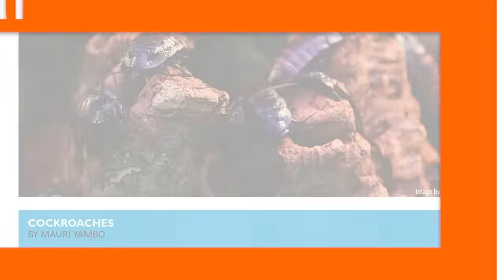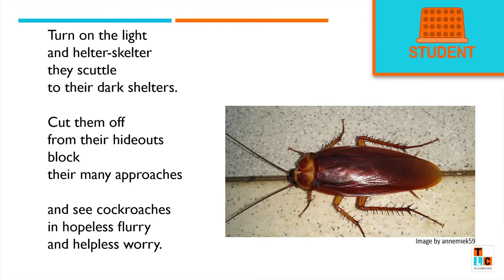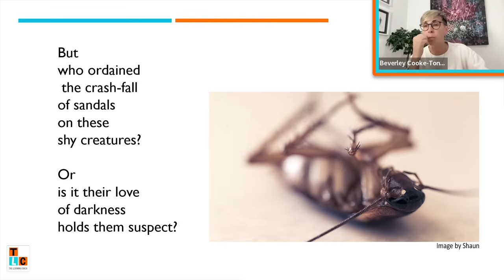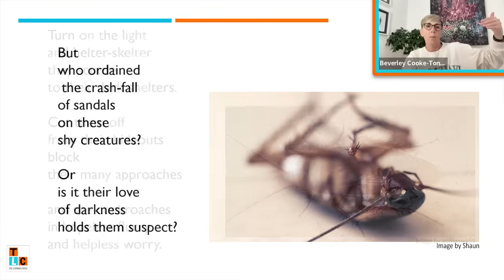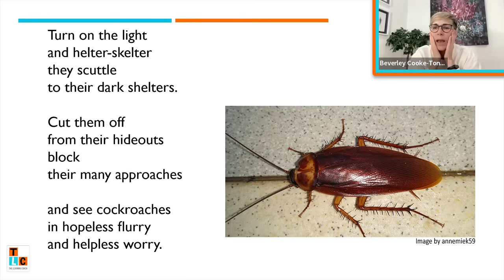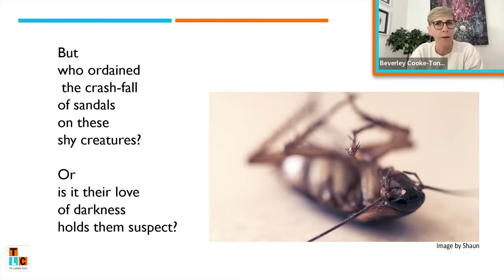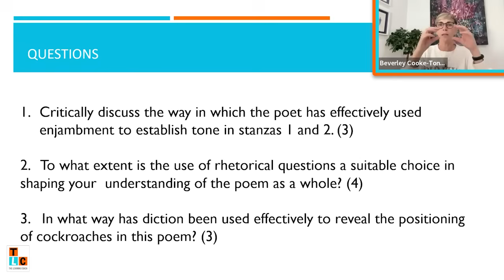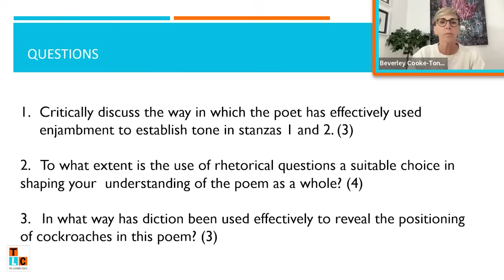"Cockroaches" - by Mauri Yambo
Bev - The Learning Coach - teaches, "Cockroaches" - by Mauri Yambo.

Clear explanations and detailed analysis with practice questions and answers.